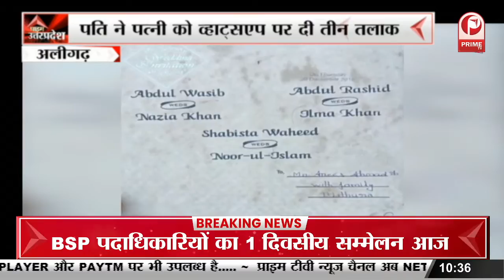Ayodhya : तीन दिवसीय दीपोत्सव का हुआ आगाज, दीयों से बनाया जा रहा है राम मंदिर || Prime Tv